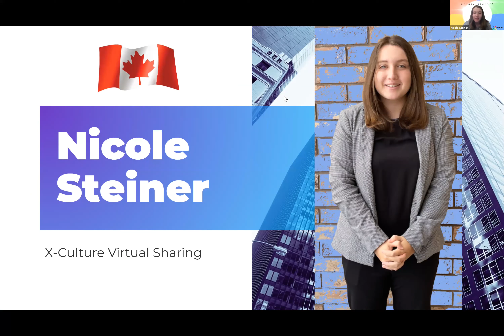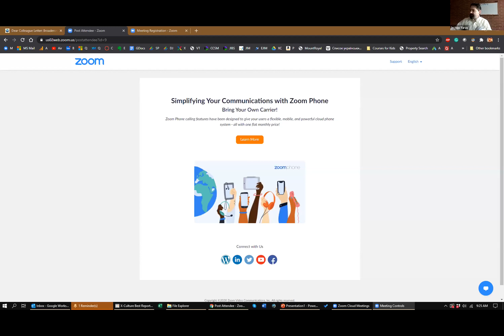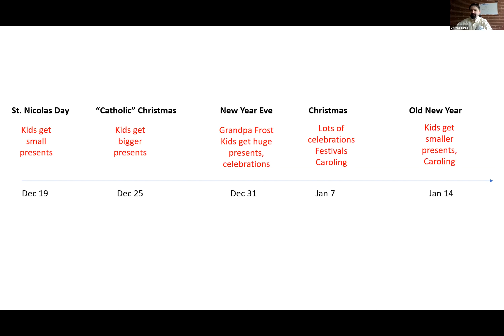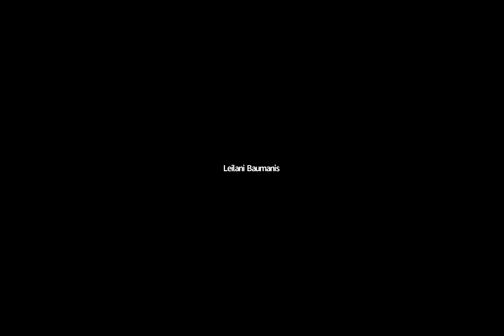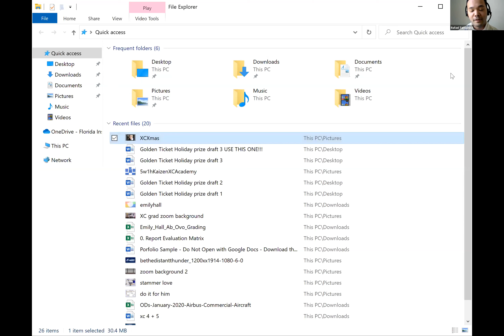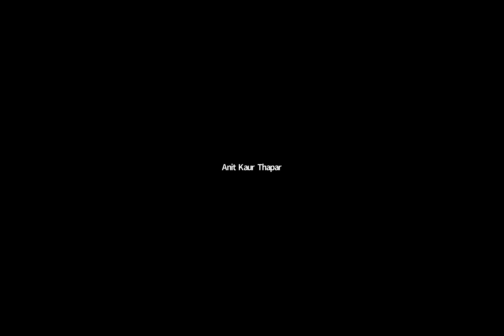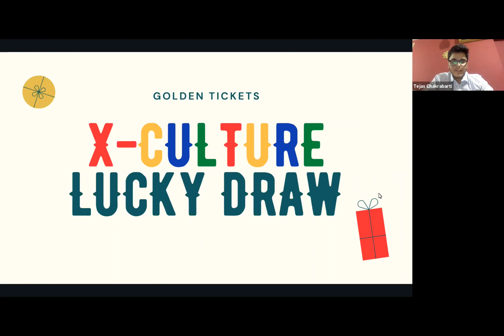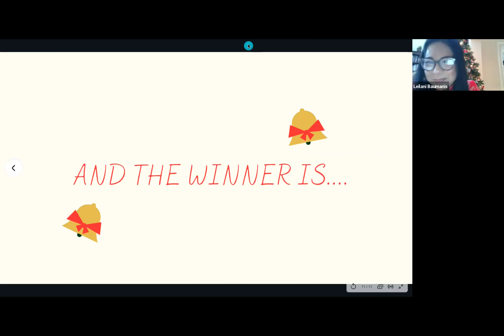X-Culture Academy: Holidays Event (12/19/2020)